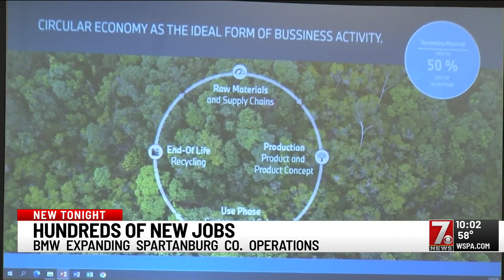BMW Manufacturing Plant Spartanburg adds 200 jobs